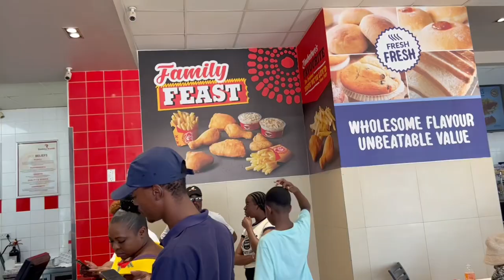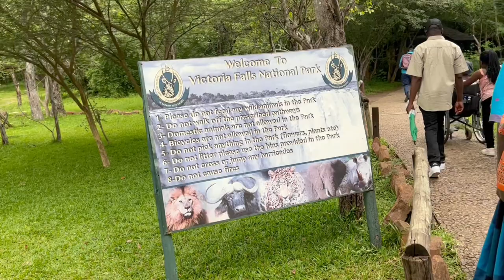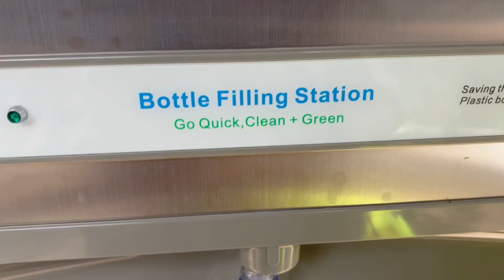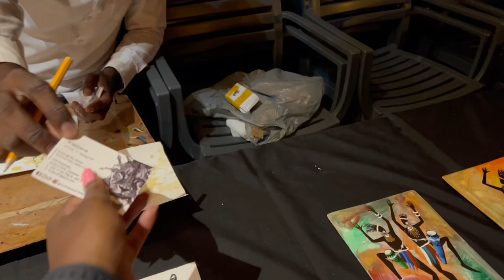VLOG: 2 Days in Victoria Falls 🌊 | 🚘Travelling with 4 Generations of Family| Zimbabwean Youtuber